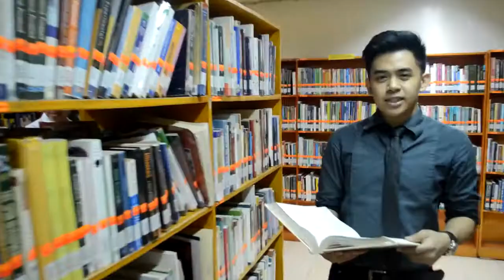UPHSD College of Business Administration and Accountancy Commercial BLOOPERS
University of Perpetual Help System DALTA
College of Business Administration and Accountancy
Bloopers

Island Records